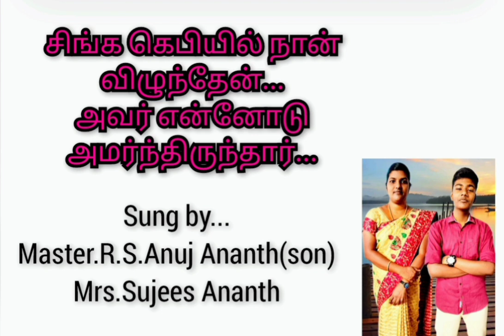பாடல்: சிங்க கெபியில் நான் விழுந்தேன்...